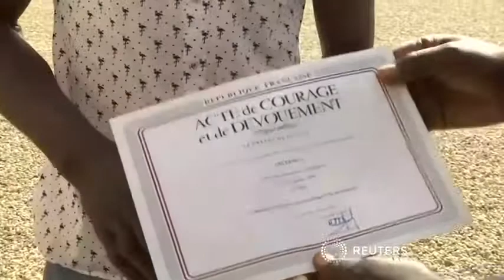הספיידרמן נפגש עם מקרון